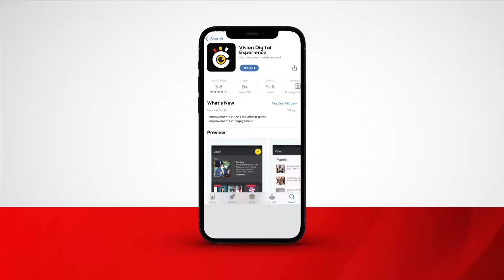President Museveni enumerated